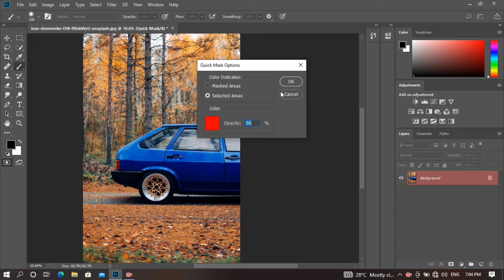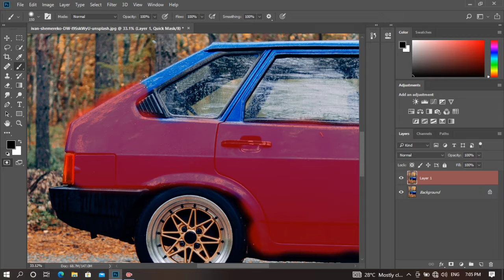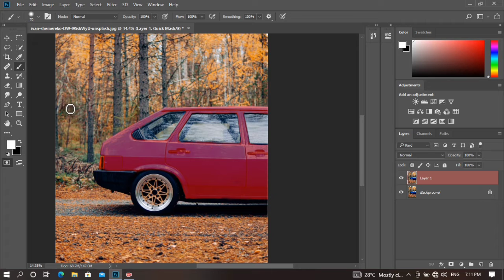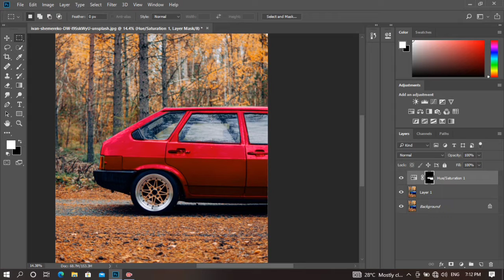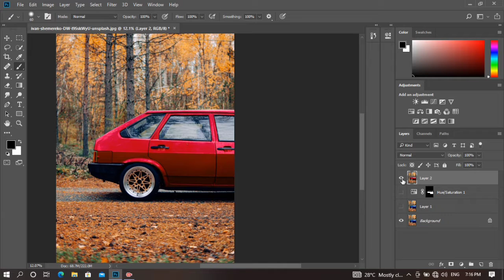Change Color of any object Adobe Photoshop | Adobe Photoshop Tutorial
In this Photoshop Tutorial, I will show you an easy way to change replace colors of objects. I will show you how to use the Hue/Saturation Adjustment Layer change the color of an object.